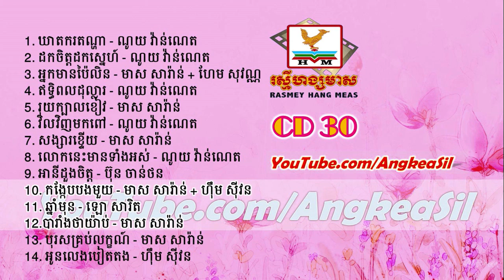Boros Krub Leak By Meas Saran RHM CD vol 30